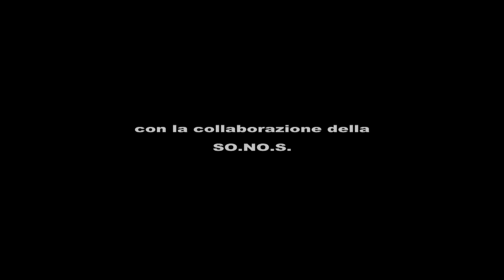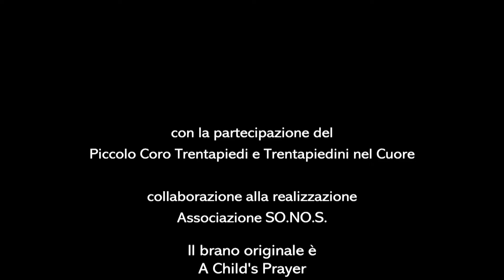a Barbara, Giuseppe e Salvatore | "A Child's Prayer"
Il fiore della speranza. Quel fiore che qualcuno ha voluto schiacciare e che i nostri figli faranno rivivere e continuare ad innaffiare; così la scuola sia mezzo di educazione alla legalità e alla speranza. Abbiamo voluto realizzare questo videoclip con i ragazzi del coro, una bella esperienza di crescita. Un'altra firma in un documento che rimarrà alla storia.

una produzione: Sandro Guastavino | Giuseppe Tarantino